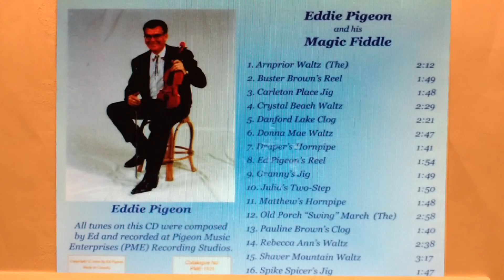Carleton Place Jig -- Eddie Pigeon On Fiddle